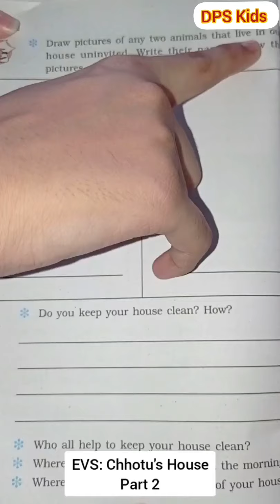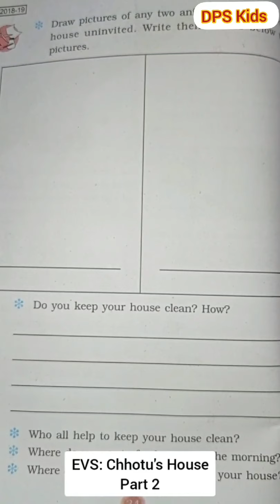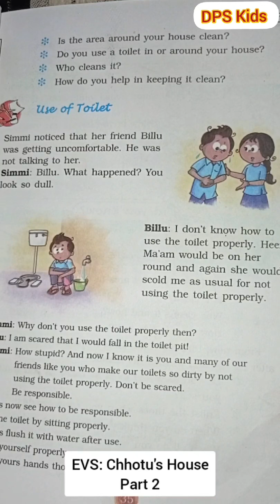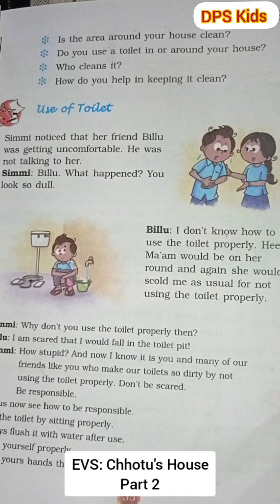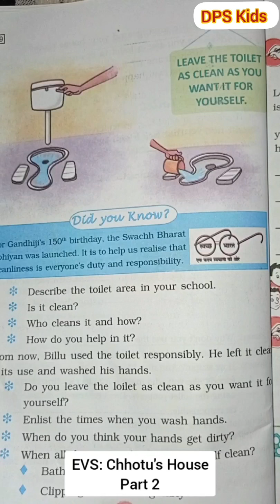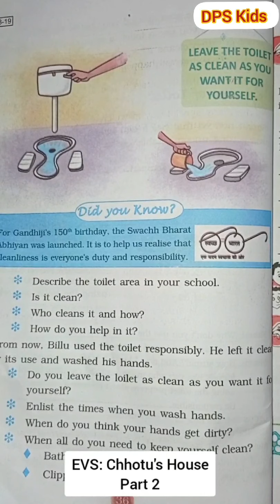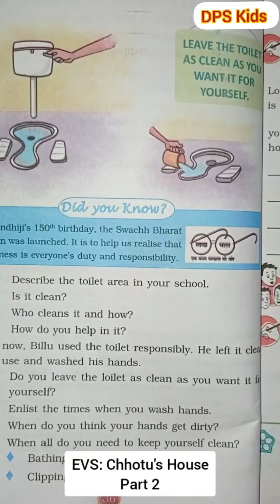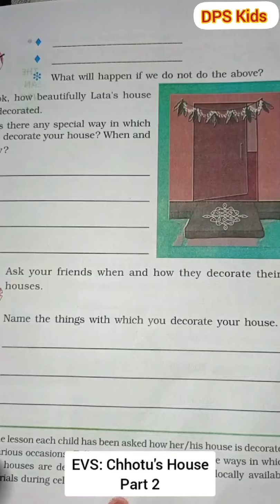Class 3-Chhotu's House(Part 2)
E.V.S.
Class 3
Lesson-5
Chhotu's House